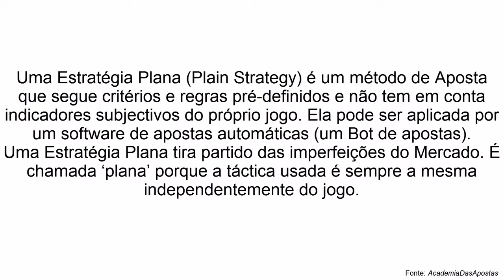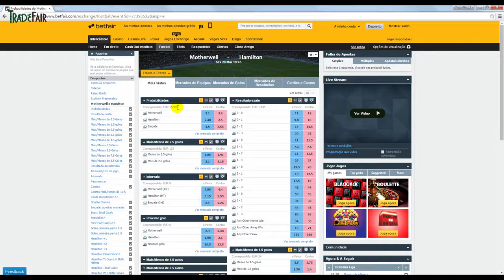Estratégia Plana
Uma Estratégia Plana (Plain Strategy) é um método de Aposta que segue critérios e regras pré-definidos e não tem em conta indicadores subjectivos do próprio jogo. Ela pode ser aplicada por um software de apostas automáticas (um Bot de apostas).
Uma Estratégia Plana tira partido das imperfeições do Mercado. É chamada ‘plana’ porque a táctica usada é sempre a mesma independentemente do jogo.